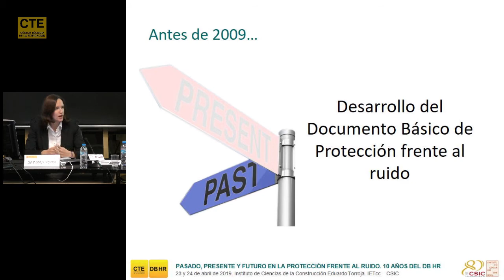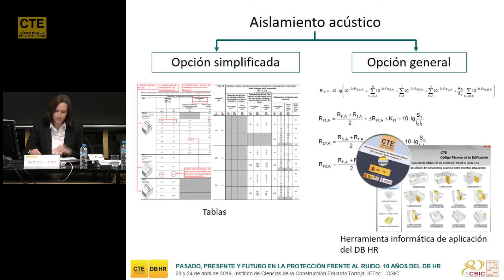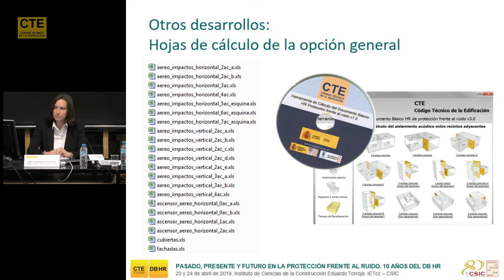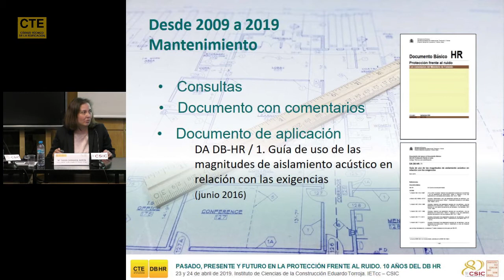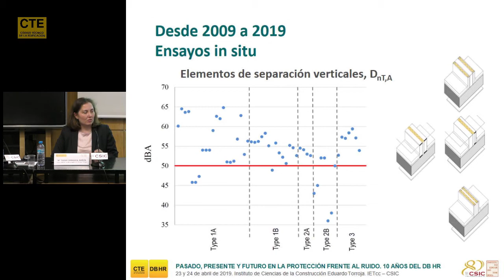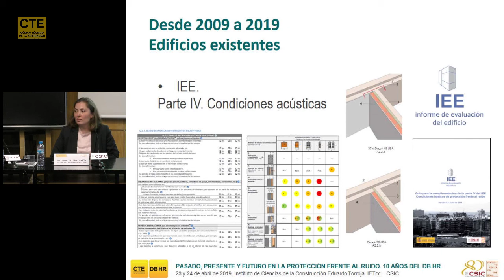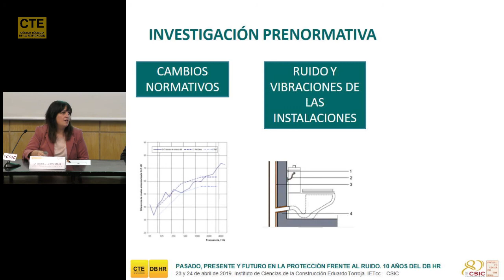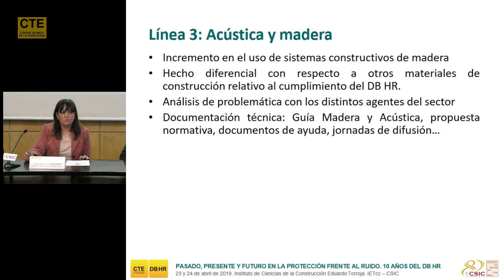10 AÑOS DEL DB HR. Unidad de Calidad en la construcción y responsables del requisito HR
Unidad de Calidad en la construcción y responsables del requisito HR
(IETcc - CSIC)
Juan Queipo de Llano, Amelia Romero, Teresa Carrascal y Belén Casla